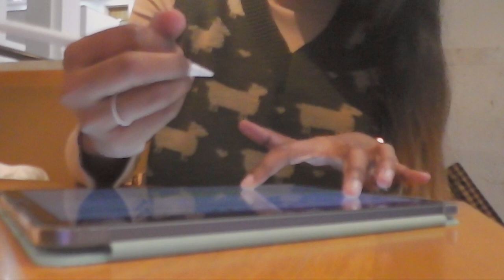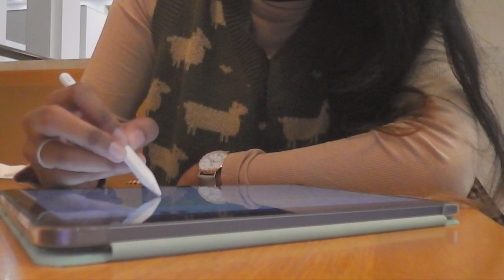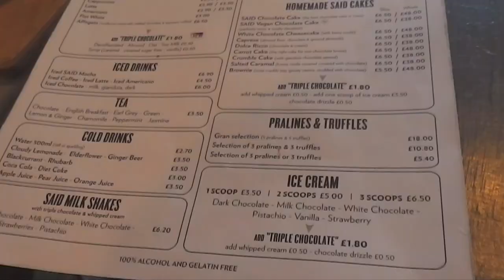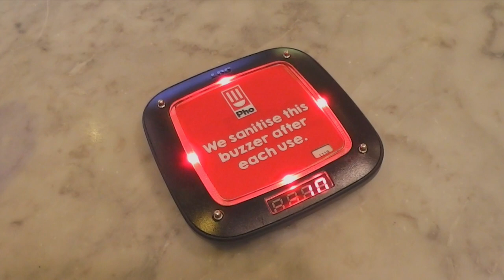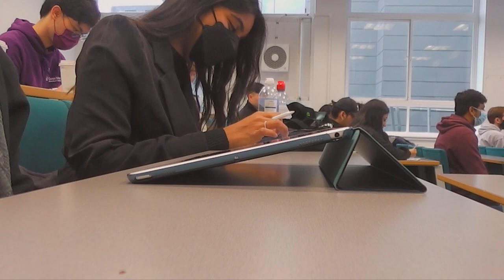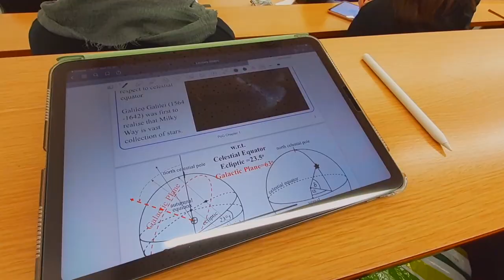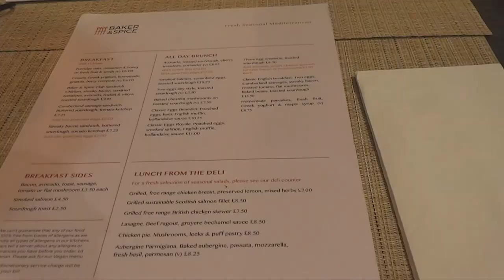sem 2 at qmul - british library, kbbq, golf, EL&N, esports, said dall 1923 ft SHEIN & YESSTYLE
hi bestiessss, welcome to a new video :D

this vlog has been filmed since the end of exam season 1 to about a quarter of the way through semester 2. i have done a few exciting things which i have shown in this video and i hope you enjoy watching !! there are also a few special guests, so show them some love in the comments section hehe 😄

shein links:

the SHEIN FOR ALL runway fashion show pieces

Yunhouse - Plaid Blazer / High-Waist Plaid A-Line Mini Skirt / Set

tags (ignore): elvia kiara,weekly vlog,daily vlog,productive vlog,uni vlog,london vlog,uni life vlog,day in my life,week in my life,study vlog,life as a uni student,elvia kiara vlog,qmul vlog,qmul,burgers,exploring london,exploring london vlog,qmul london,a week of fun,uni vlog london,uni vlog uk,uni vlog productive,monthly vlog,london uni vlog,queen mary university of london,queen mary university,queen mary university of london campus tour,golf swing basics,queen mary university of london